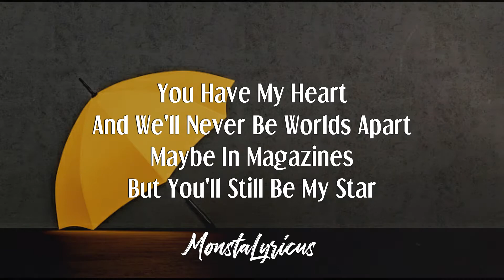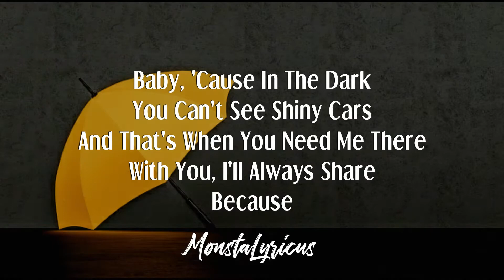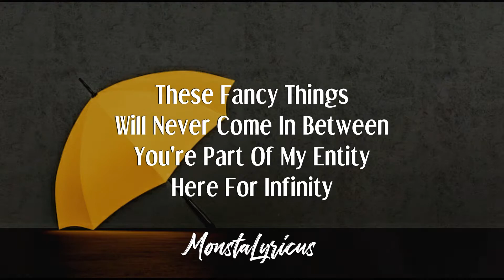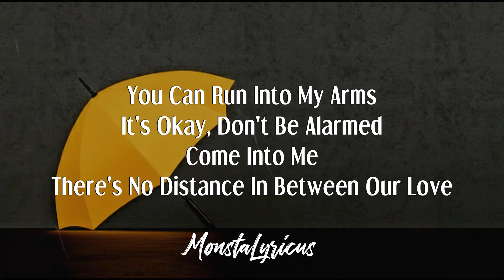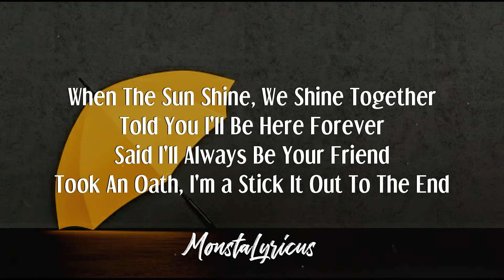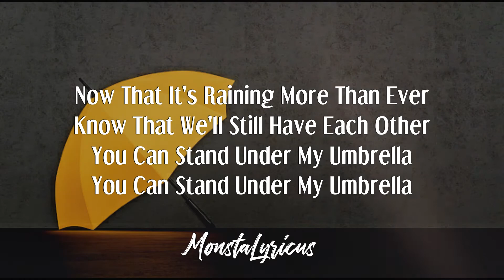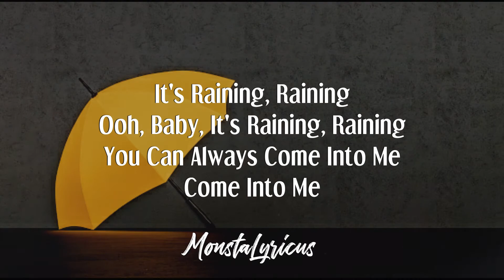Rihanna - Umbrella (Orange Version) ft. JAY-Z | Lyrics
🎵 Title : Umbrella
🎤 Singer : Rihanna

📜 Lyrics :

Remix
Uh huh, uh huh (yeah, Rihanna)
(Chris Brown)

No clouds in my stones, let it rain
I hydroplane in the bank coming down with the Dow Jones (Ay, ay, ay, ay)
When the clouds come, we gone, we Roc-A-Fella (Ay, ay, ay, ay)
We fly higher than weather, in G5s or better
You know me, in anticipation for precipitation
Stack chips for the rainy day
Jay, Rain Man is back (Ay, ay, ay, ay)
With little Ms. Sunshine, Rihanna, where you at? (Ay, ay, ay, ay)

And that's when you need me there, with you I'll always share because

You can stand under my umbrella ella ella, ay, ay, ay
Under my umbrella ella ella, ay, ay, ay
Under my umbrella ella ella, ay, ay, ay, ay, ay, ay

You're becoming a dream to me, a fairy tale fantasy
Nothing can never compare an image to my memory
Girl, I'm asking, could you be my queen? A vision on a magazine
That's when I'll be there, it's something we both share because

When the sun shine, we'll shine together
You know I'll be here forever
Although it's a lot of rain outside
Girl, it's getting late, and you can stay the night
But you can dip out anytime whenever
I can call a car, I ain't tryna stress you
I'm looking for the one with the glass slipper
Baby girl, you can be my Cinderella ella ella, ay, ay, ay
You can be my Cinderella ella ella, ay, ay, ay
You can be my Cinderella ella ella, ay, ay, ay, ay, ay, ay

It's OK don't be alarmed
So go on and say my name some more
I'll be all you need and more (Ah, you ready?)
Because

Took an oath, I'm 'a stick it out 'til the end
Baby girl, you can be my Cinderella E ella E ella, ay, ay, ay
Under my umbrella ella ella ella, ay, ay, ay, ay, ay, ay

Baby, come into me (Oh)
Come into me
It's raining (Rihanna)
Oh baby, it's raining (Rihanna)